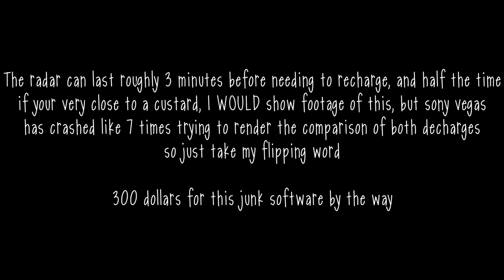Slendytubbies VS Redux: Custard Radar explained in 2 minutes (updated)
the last version wasnt perfect as i wanted it so i changed a couple things about it Next Is Builder torch (obviously)